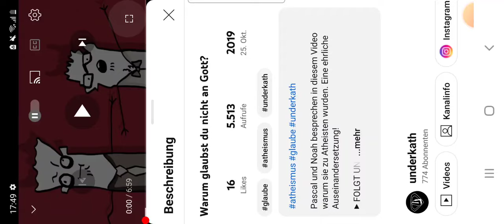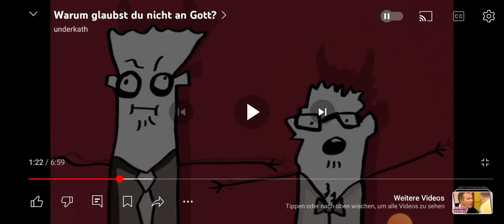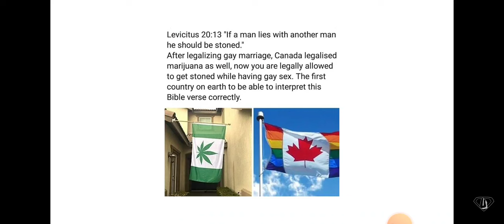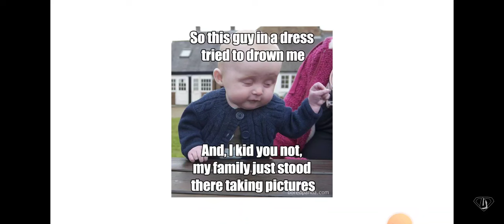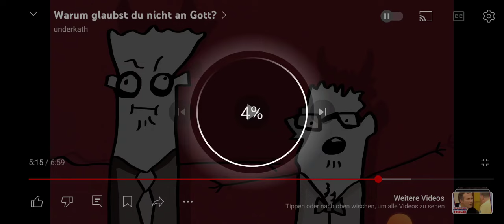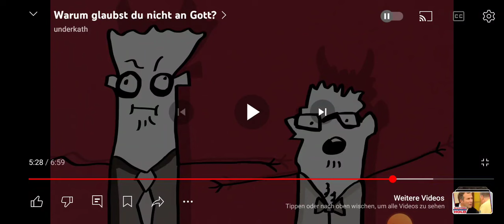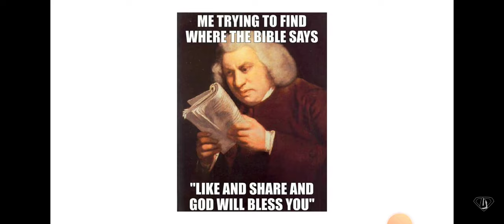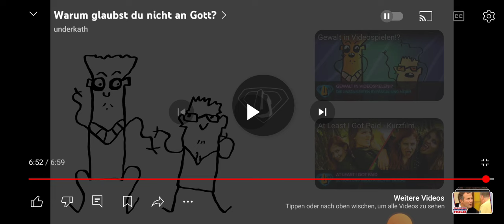Atheisten wollen erklären, warum sie nicht am Gott glauben und nennen keinen einzigen Grund! xD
Atheisten äußern sich, warum sie nicht an Gott glauben und kriegen es in 7 Minuten NICHT hin, auch nur einen Grund zu nennen.